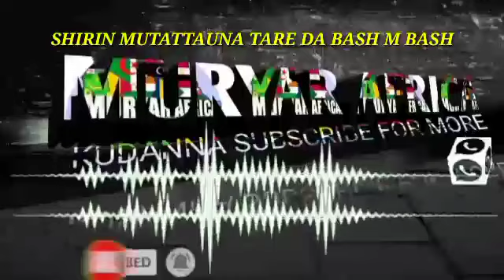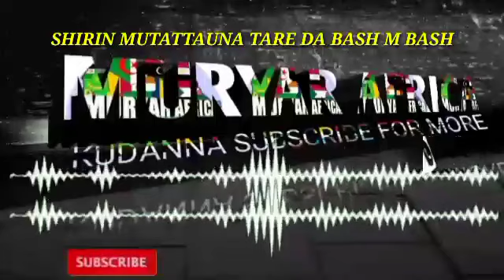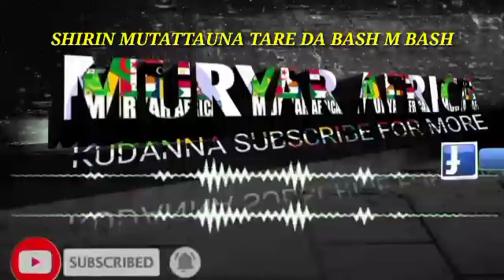SHIRIN MUTATTAUNA KASHI BAKI KAN MATAKIN DA ALUMMA SUKA FARA DAUKA A KAN BARAYIN WAYA A JAHAR KANO